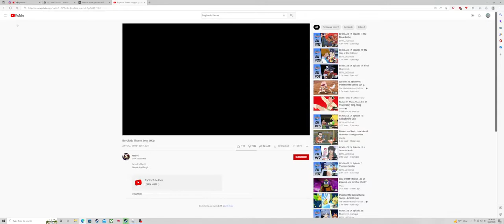Beyblade Ghidorah: Kaiju Universe Spinning Glitch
I can make a tutorial on how to perform the glitch if people want.